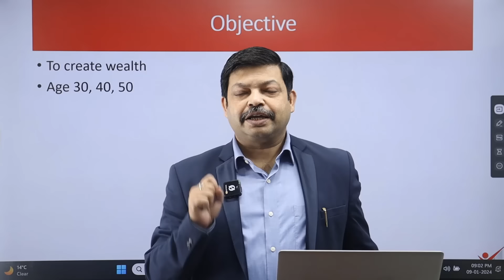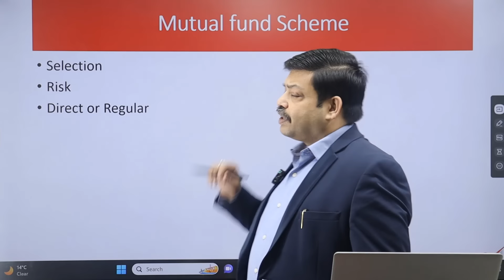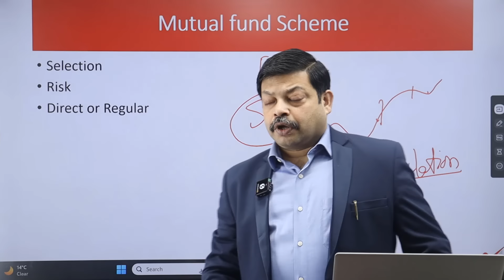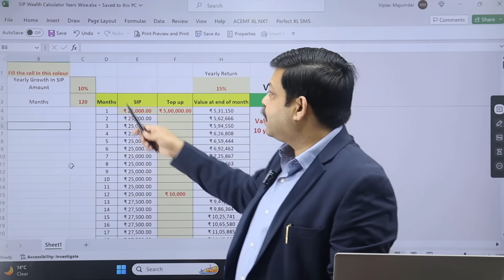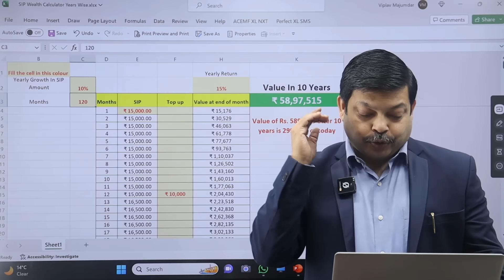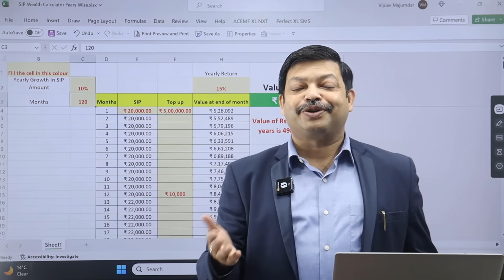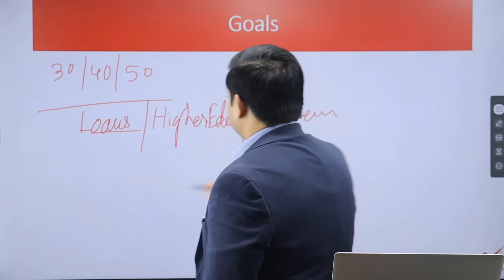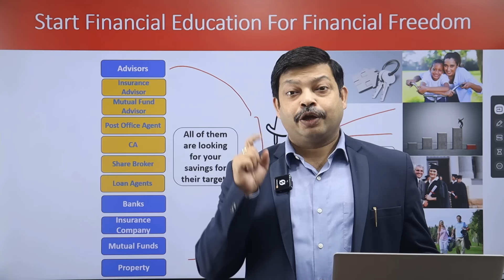Jald Se Jald Se Mutual Fund ke Sath Crorepati Kaise Banein | SIP Wealth Calculator Download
This video is for people with these questions, you will get answers from Viplav Majumdar Certified Financial Planner - CFP
1) How to create wealth with mutual fund
2) Create wealth if I am 30
3) Wealth creation for people in 40s
4) I am 40 how to get my 1 crore from mutual fund
5) I am 50 how to get my crores from mutual fund
6) SIP wealth calculator download
7) Rules to know for wealth creation
8) How much wealth you create after adjusting inflation
9) How to become crorepati with mutual fund
10) Plan your wealth creation strategy